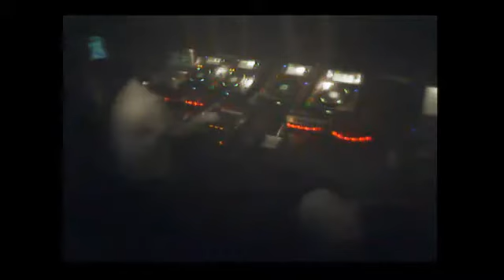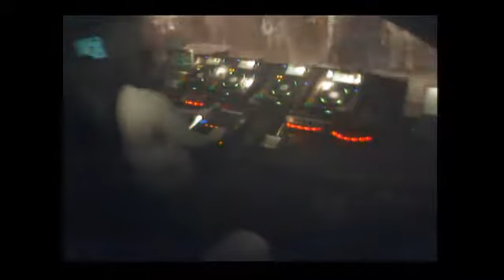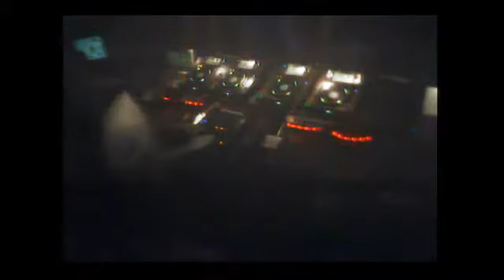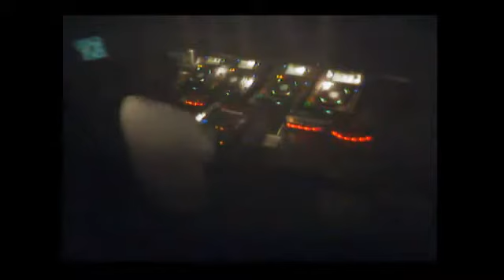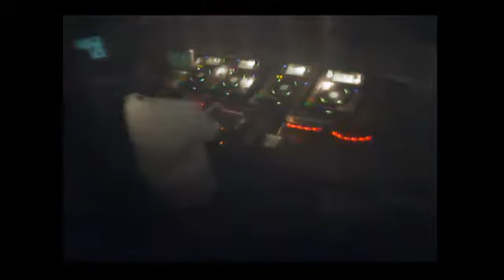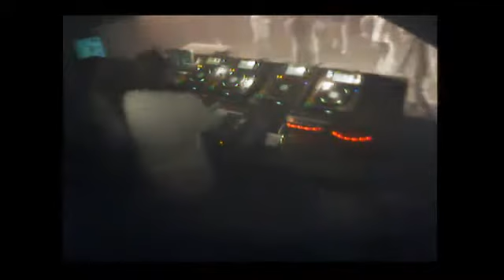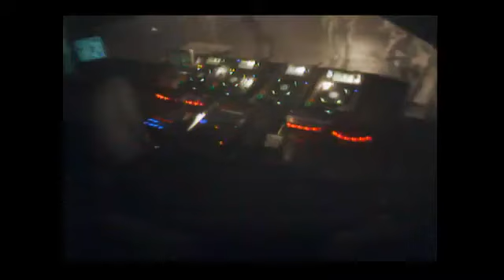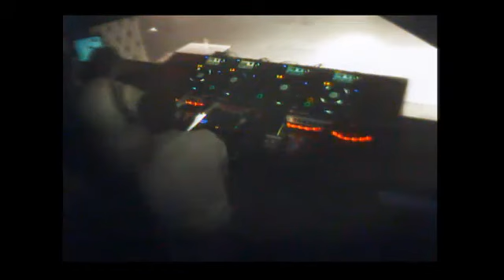DABBOUS | 13/10/2013 | Circus HD Live